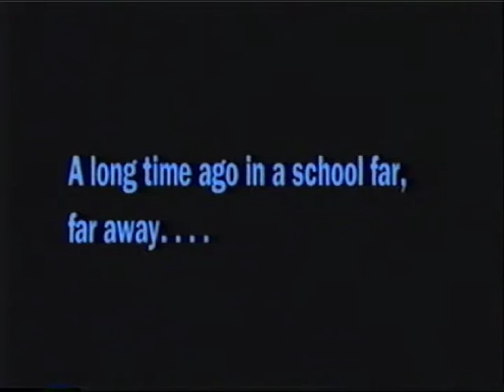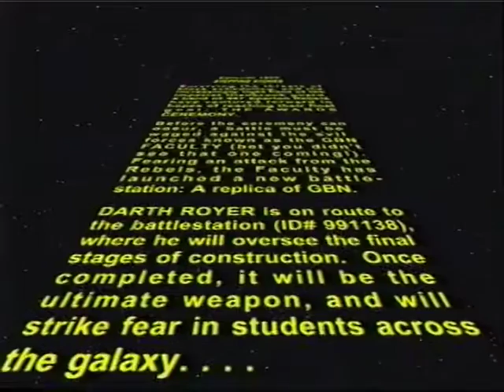SA Wars - Glenbrook North Highschool Awards Ceremony Video 5/25/99 Part 1 of 2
This is a video done by me and a few friends our senior year in highschool to introduce the Student Association at the start of the end of the year awards ceremony. It screened in front of 1,500 people on a giant screen. Most of the jokes are inside pertaining to the school, teachers or student actors. The special effects look kinda crappy by todays standards, but were pretty sweet when done by 3 highschool students over 10 years ago.